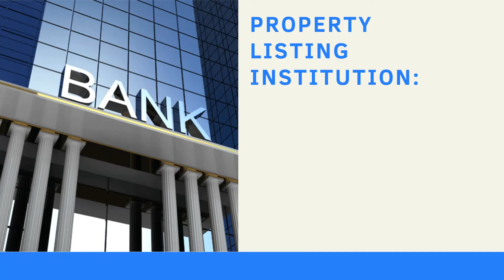Canara Bank Auction of Plot at Anand Vihar, Delhi